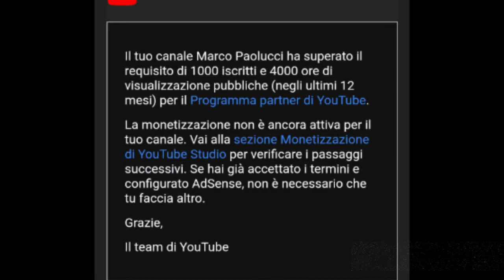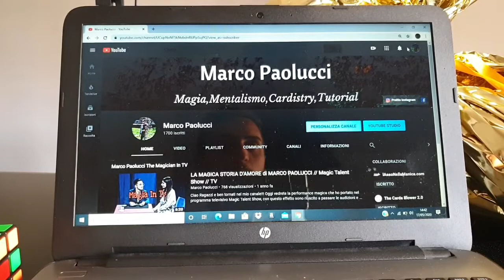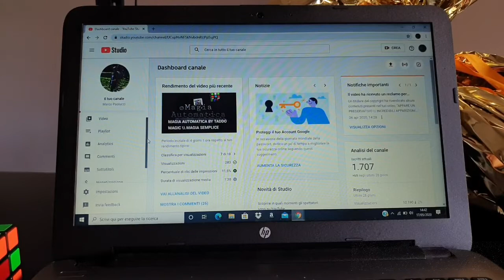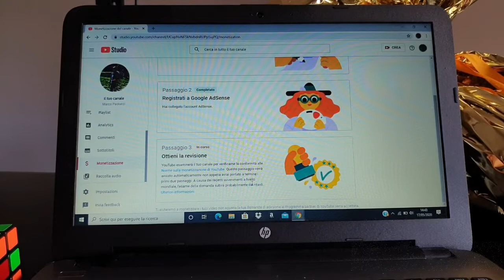ATTIVIAMO INSIEME LA MONETIZZAZIONE \\ GUADAGNI ??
Ciao ragazzi, ben tornati nel mio canale e ben venuti in un nuovo video!!! Nel video di oggi non parleremo di magia, ma in questo video attiveremo la monetizzazione insieme. Finalmente ci siamo riusciti e voglio condividere con voi questo traguardo raggiunto insieme.. Grazie per il supporto e spero che il nostro cammino continui insieme...